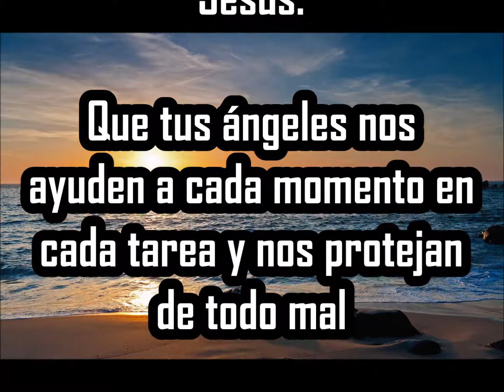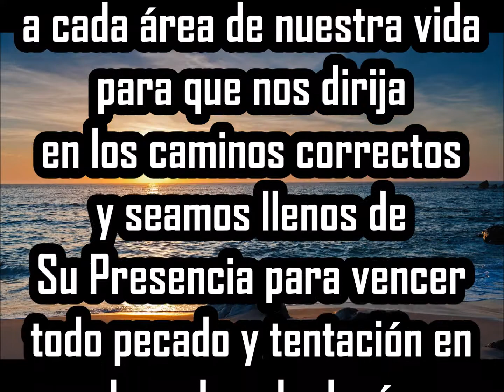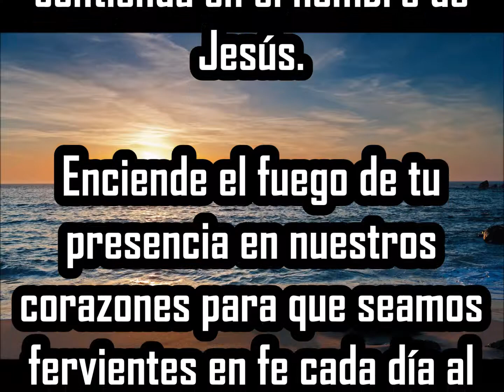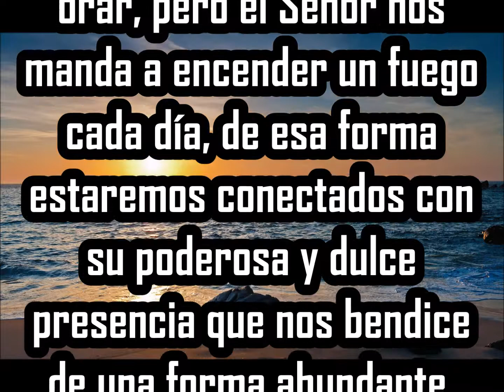DAME DE BEBER Marco Barrientos Instrumental con Oracion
DAME DE BEBER  Marco Barrientos Instrumental con Oración